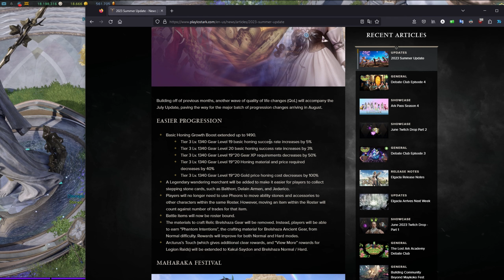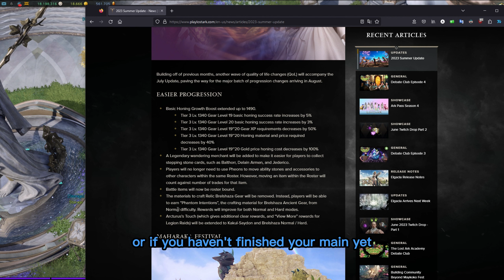[LOST ARK] NO MORE HM BREL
The July updates for Lost Ark will be changing the progression mats for brel. You will now be earning Phantom intentions from normal mode.

I have 14 characters. My roster is 1580 SORC | ALTS - 1540x5 | 1520x2 | 1500x1 | 1460x2 | 1445 x3
@BloodshO_  Twitch/Twitter